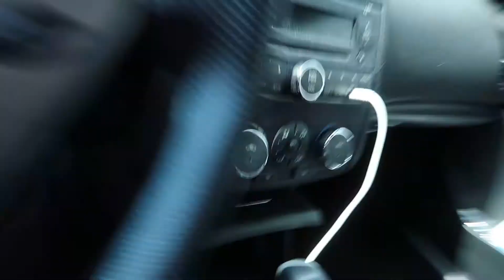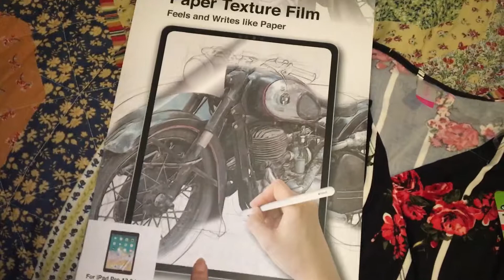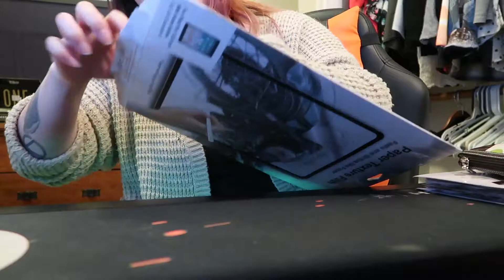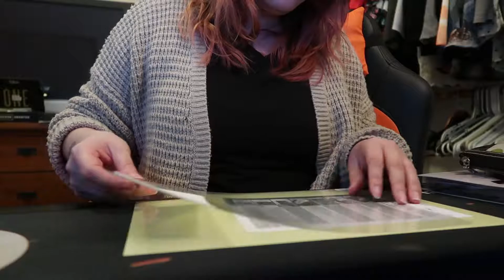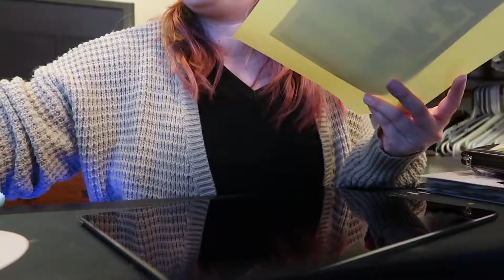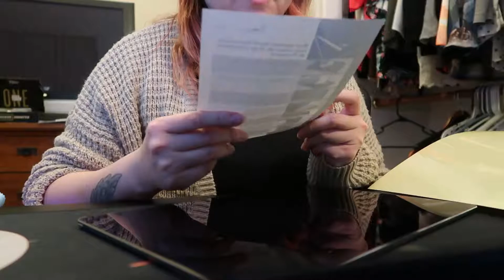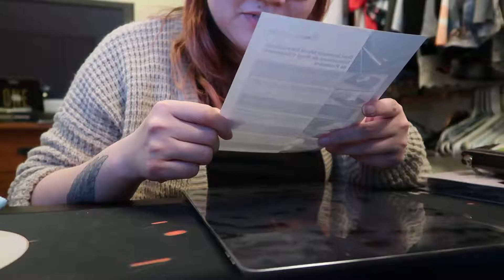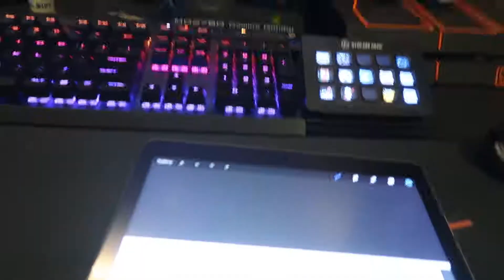Storage Day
Did some things today. Storage, shopping, and some cleaning.